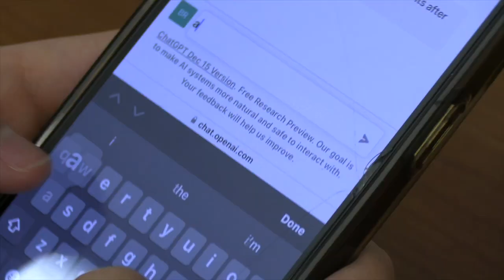CHat GPT PKG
Charlton Kim, Graham Haynes